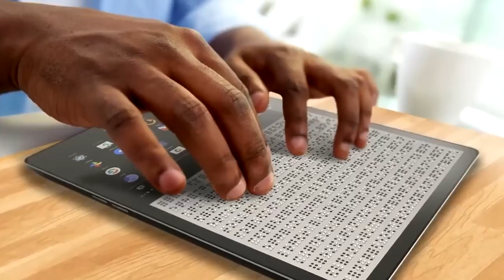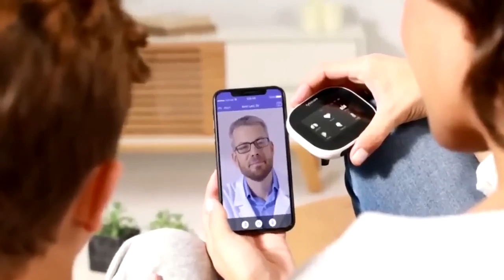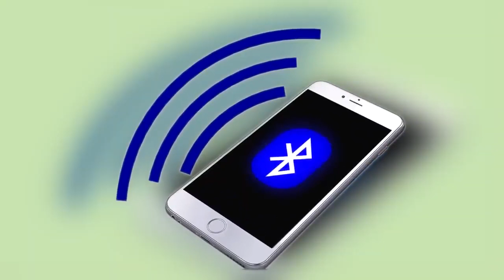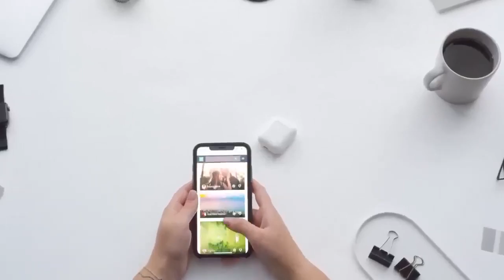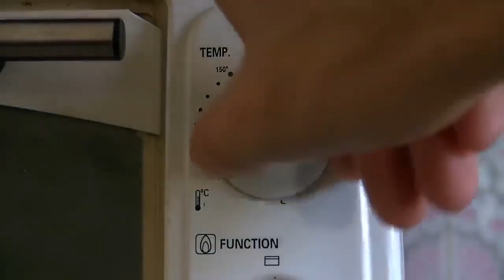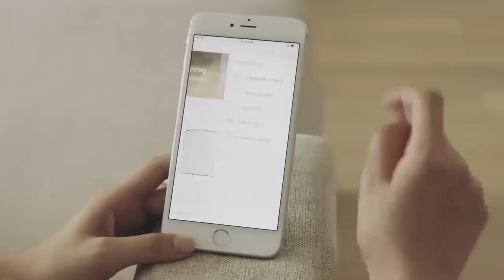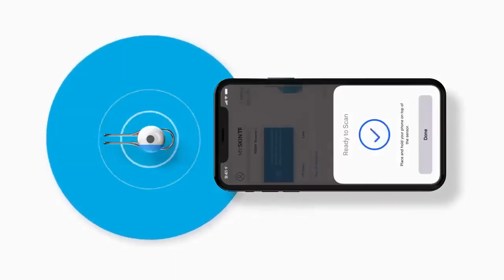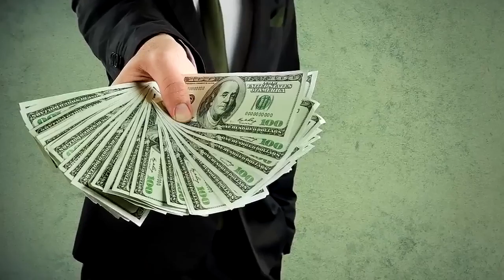12 Most Unexplained Future Technologies That Really Exist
The human race has always had one eye on the future. The technology we have now might be incredible, but it’s never enough. We’re impatient for faster internet, self-driving cars, and other inventions that will make our lives easier. Hopefully, someone will eventually invent robots so good that none of us will have to go to work anymore! They might look far fetched, but every single one of them is either available right now or coming very soon.